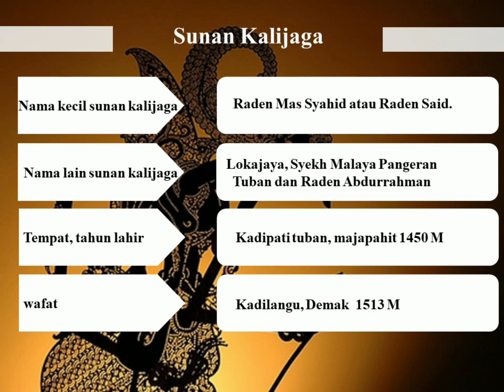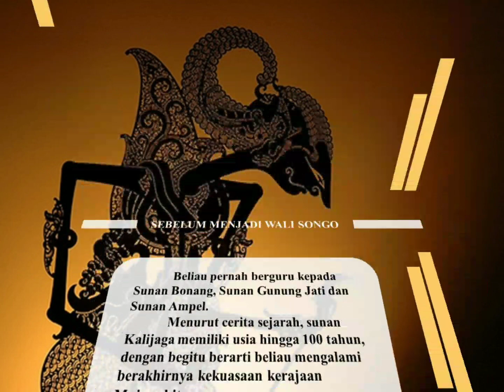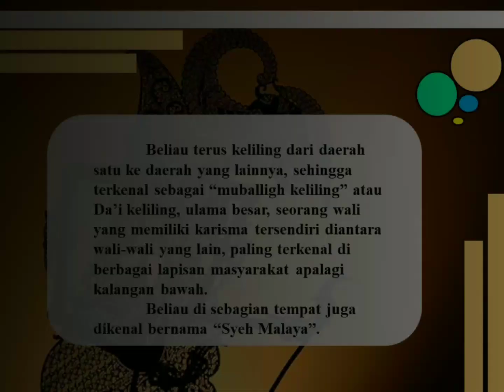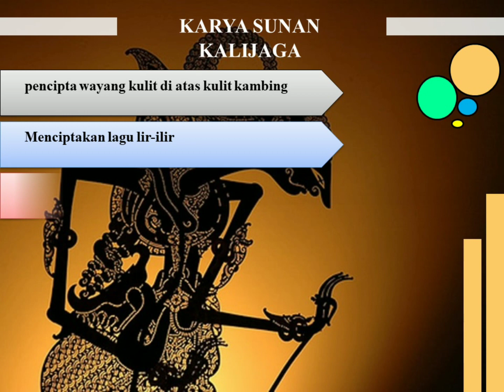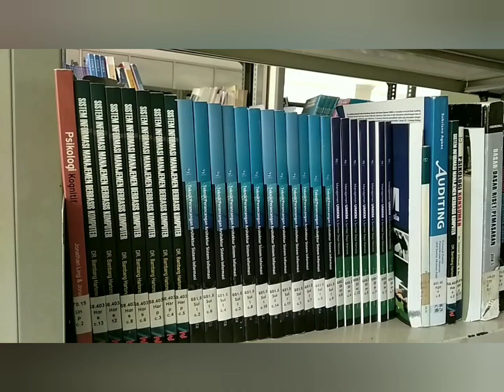Dakwah dan Biografi Kehidupan Sunan Kali Jaga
Tim Kreatif :
Hefni Herwan, Uun Fatmawati, dan Hervin Yoki Pradikta..

Video ini mempresentasikan tentang biografi san aejarah singkat tokoh wali songo dari tanah jawa..
Beliau adalah Sunan Kali Jaga..
semoga menambah pengetahuan kita..
Disunting dari berbagai sumber..

cek video nya guys...